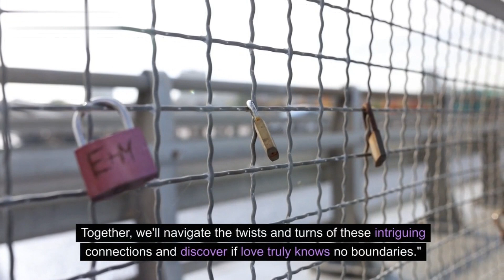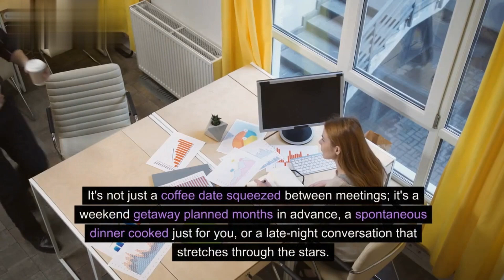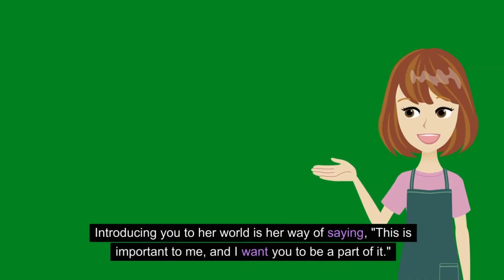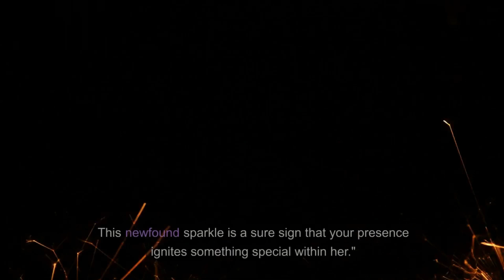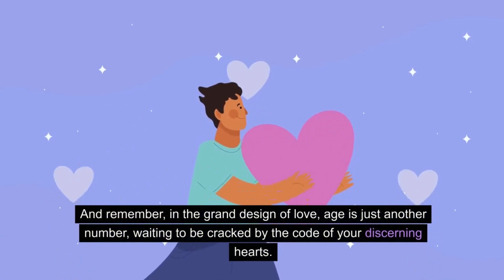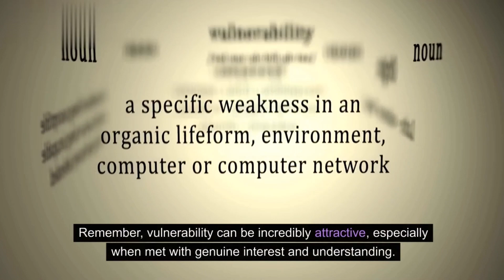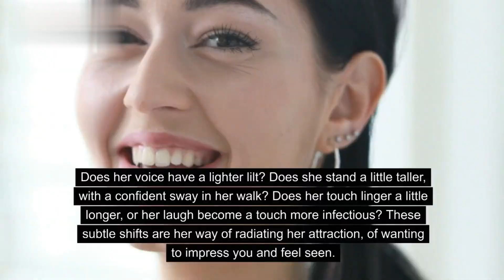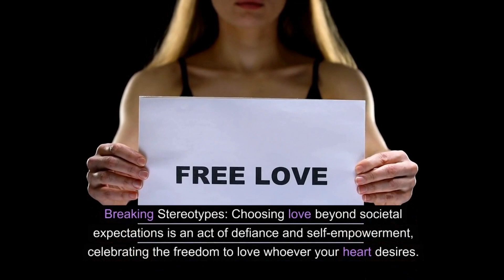Age Ain't Nothin' But a Number Decoding Her Signals When an Older Woman Likes You!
Ever find yourself captivated by a woman who's a few years older?

Wondering if the spark is mutual?

Decoding her signals can feel like cracking a code, but don't worry, we've got you covered!

In this video, we'll reveal 8 telltale signs an older woman is totally smitten with you.

From lingering eye contact to playful banter, discover the secret language of mature women's attraction.

Get expert advice on navigating age gap relationships and learn how to make your connection thrive.

So, ditch the doubts and embrace the possibilities! Age ain't nothin' but a number when you know how to read the signs.

Click play and unlock the secrets to a passionate, fulfilling relationship with an older woman!